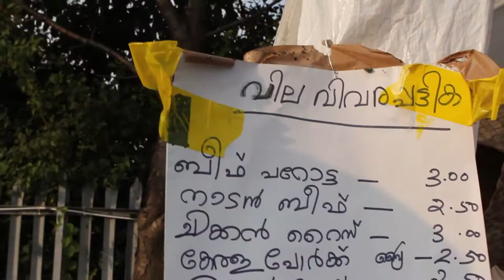Mother of God Church Leicester Thirunnal 2013 Speech by Roshy Augustine MLA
Camera by Kevin Thomson & Siby Kurian ( pls watch HD 1080 mode)